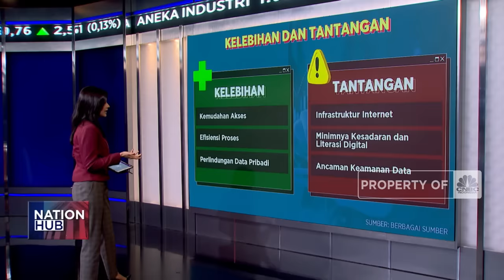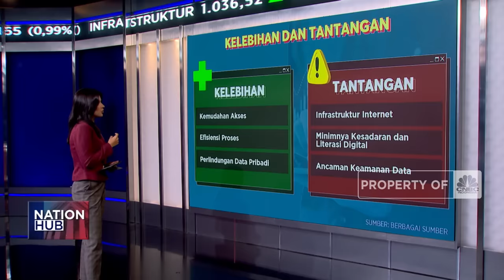Bye-Bye Fotokopi KTP, Ini Gantinya Dari Jokowi!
Jakarta, CNBC Indonesia - Baru-baru ini masyarakat ramai membahas terkait fotokopi KTP yang disebut tidak berlaku lagi mulai 1 Januari 2024. Disebutkan bahwa fotokopi KTP yang selama ini digunakan untuk mengurus keperluan di lembaga pemerintah akan digantikan dengan Identitas Kependudukan Digital atau IKD. Lantas benarkah per 1 Januari 2024 mendatang fotokopi KTP tidak berlaku lagi?

Selengkapnya dalam program Nation Hub CNBC Indonesia (Kamis, 28/12/2023) berikut ini.